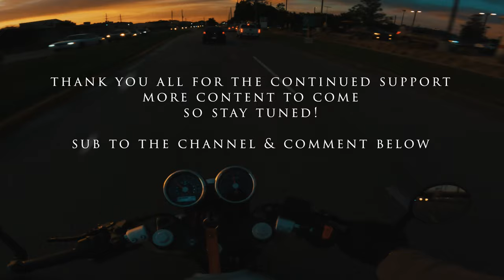The Ultimate Sound 😈 | Royal Enfield Continental GT 650 | 4K POV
Long week? Sit back and enjoy the blissful sounds of this Custom Royal Enfield Continental GT 650! No better way to relax than joining in on this sunset ride.

Motorcycle: 2019 Royal Enfield Continental GT 650
Current Mods:
- Diablo Full Exhaust
- Power Commander V
- DNA Air Filter
- RE Bar End Mirrors
- LED Headlight
- LED Taillight
- Rear Fender Delete
- RE Single Seat Cowl / Diablo Seat Cowl
- Pirelli Sport Demon Tires 110 Front / 140 Rear

Camera:
GoPro Hero Black 9
Polar Pro ND Filter

Audio:
Zoom H1n